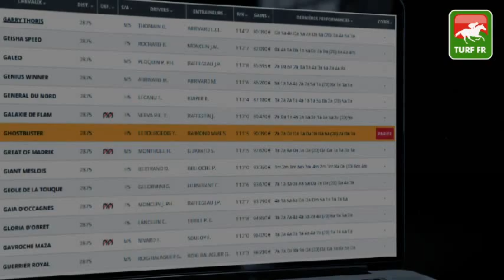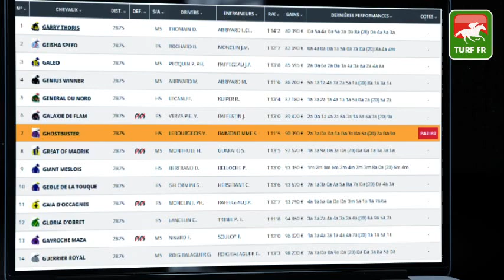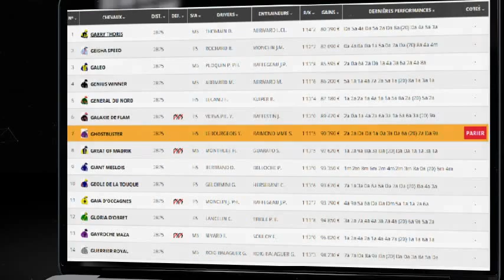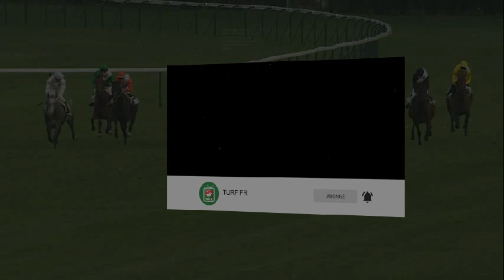Quinté TURF : PRIX DE LA VILLE D'ENGHIEN-LES-BAINS - Mercredi 18 Aout - Enghein Soisy 🏇 PMU #249884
🥇 Retrouvez le pronostic exclusif de notre expert Turf Lucius Simenon pour le PRIX DE LA VILLE D'ENGHIEN-LES-BAINS le Mercredi 18 Aout 2021 à l'hippodrome de Enghein Soisy en France.

✅ NOS LOGICIELS TURF :
✔️ Logiciel TURF INFO Professionnel Edition: